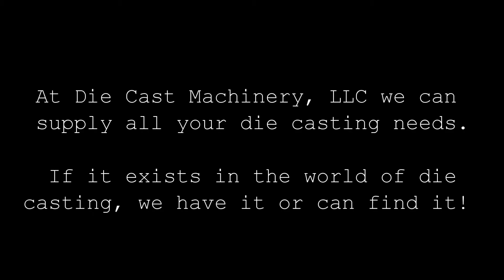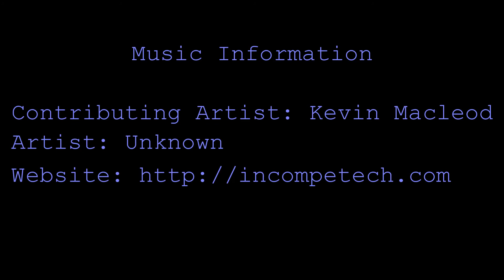Used Shaw Box Bridge Crane. DCM 2345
Used Free standing, 10 ton bridge crane with two (2) Shaw Box 5 ton hoists. Details coming soon! DCM 2345

Die Cast Machinery, LLC specializers in the sale of all items used in high pressure aluminum, zinc, magnesium and brass die casting factories. This includes used, second hand X-Ray machines from Yxlon, Phillips, VJ Technologies and Mark Industries; Arun, Baird and Spectro metallurgical Spectrograph's, Regloplas, Robamat, Sterlco, Mokon process oil heaters, Samsco waste water evaporators. We also sell a large selection of other inspection equipment including Zeiss and Mitutoyo CMM's. If it is used in a die casting factory we sell it; fork lift trucks, air compressors, generators, heat treat oven, call us with your needs!